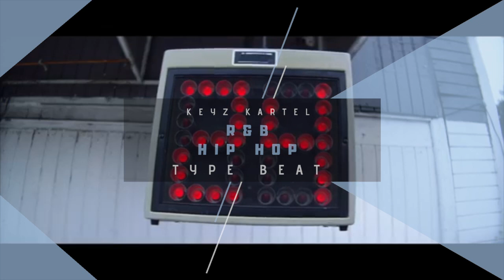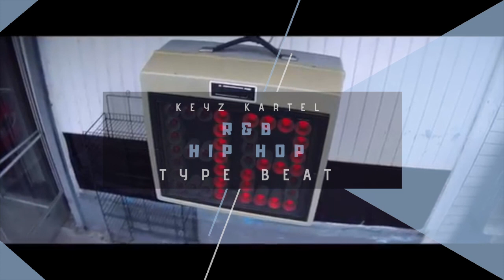[FREE] Ella Mai x Mary J Blige Type Beat 2019 - Talk About It | R&B/Hip Hop Instrumental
●Produced By Keyz Kartel

You Must Purchase a Lease or Exclusive Rights License In Order To Use This Beat & Publish The Master Recording To Any Social/Digital/Physical Mediums. It Is Only Free For Writing & Demo Purposes.